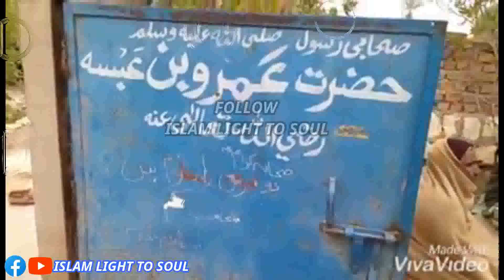The Graves of the companions of Prophet Muhammad SAW Hazrat Umar ibn Ao Abasa